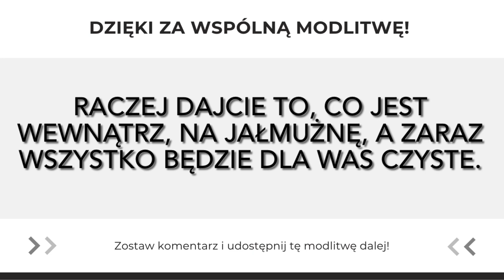Czyste serce szuka dobra | Modlitwa Słowem Bożym | 11.10.2022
Czystość wewnętrzna

Pewien faryzeusz zaprosił Jezusa do siebie na obiad. Poszedł więc i zajął miejsce za stołem. Lecz faryzeusz, widząc to, wyraził zdziwienie, że nie obmył wpierw rąk przed posiłkiem.

Na to Pan rzekł do niego: «Właśnie wy, faryzeusze, dbacie o czystość zewnętrznej strony kielicha i misy, a wasze wnętrze pełne jest zdzierstwa i niegodziwości.

Nierozumni! Czyż Stwórca zewnętrznej strony nie uczynił także wnętrza? Raczej dajcie to, co jest wewnątrz, na jałmużnę, a zaraz wszystko będzie dla was czyste».